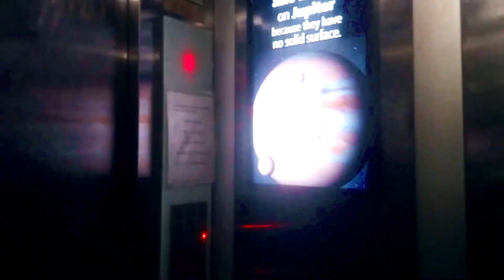My vlog I Dalvir Lodhi Vlogs I First Vlogs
first vlog
my first vlog in youtube
my vlog
Desi vlog